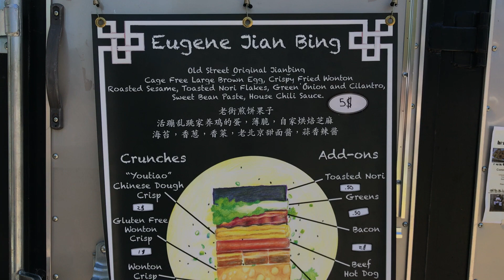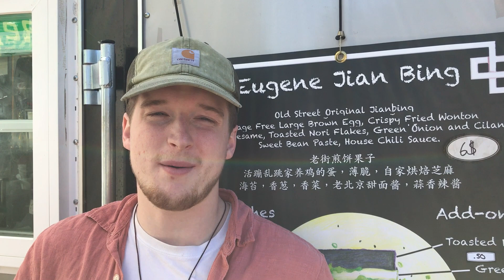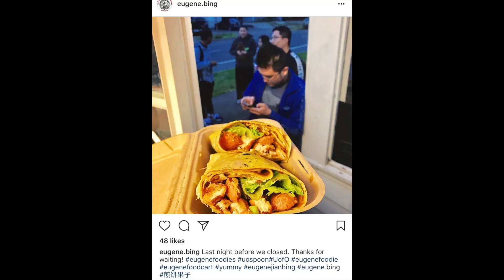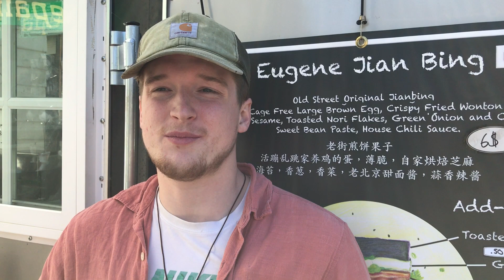JianBing Interview Rough Cut